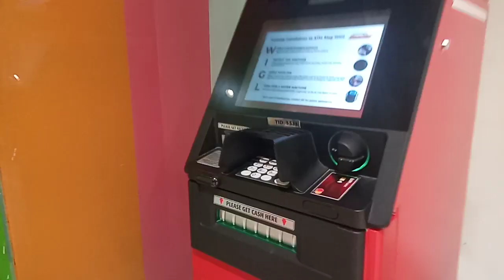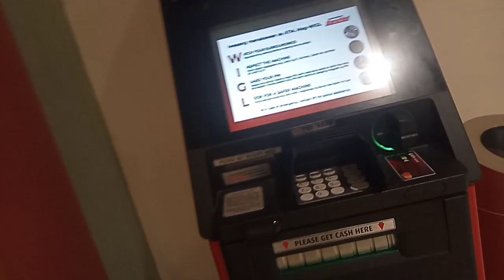BPI ATM, Ayala Malls South Park